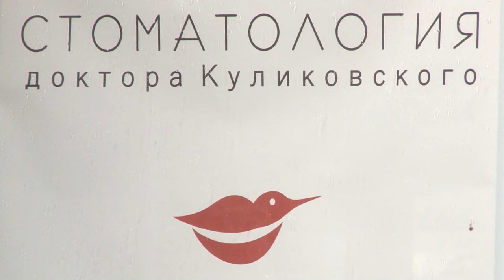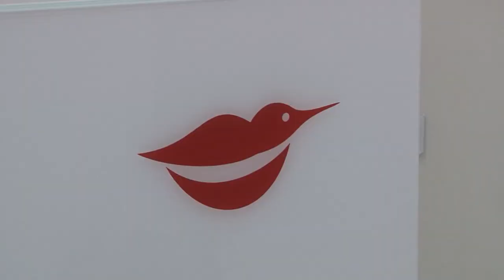За красивой улыбкой - в стоматологию доктора Куликовского в Сочи. Новости Эфкате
Стоматологическая клиника Куликовского предлагает своим пациентам лучшие достижения современной стоматологии.

Красивая и здоровая улыбка – это модно. Доказано: обладатели красивой улыбки чувствуют себя более уверенно и раскованно, легче добиваются успеха. Но ровные белоснежные зубы не всем даны от природы. А вот современные технологии позволяют получить идеальную улыбку быстро и надолго — например, с помощью виниров.

Установка виниров – это самый быстрый способ создать голливудскую улыбку. Брекеты или процедуры отбеливания справятся с этой задачей не так оперативно. К тому же, виниры выполняют не только эстетическую, но и восстановительную, маскирующую, фонетическую функции. А возможности накладок, которые изготавливают в «Стоматологии доктора Куликовского», впечатляют.